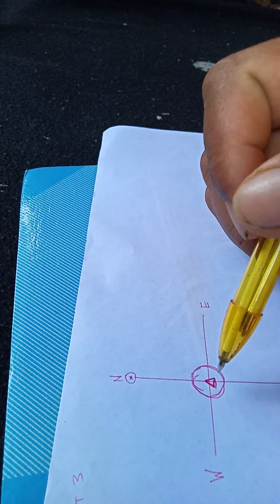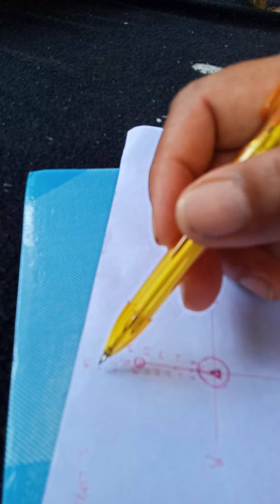UNDER THE BIG ROCK.Treasure locating and detecting tutorial, part 3